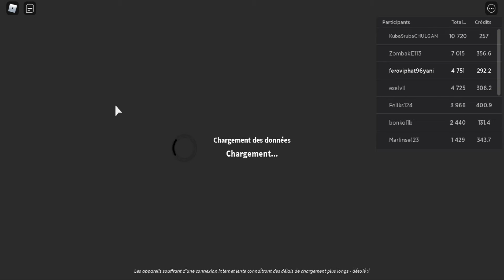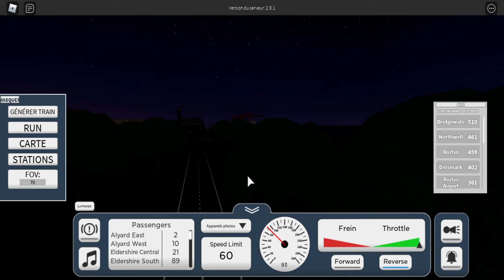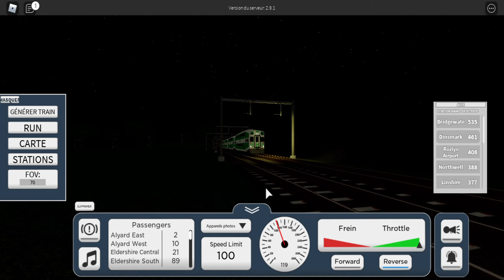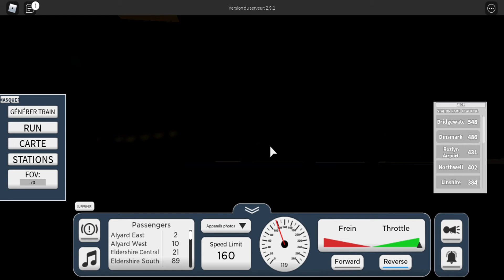GO ontario train de banlieu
le GO est un train de banlieu qui roule dans la banlieu de toronto au canada et il passe pas une parti des USA